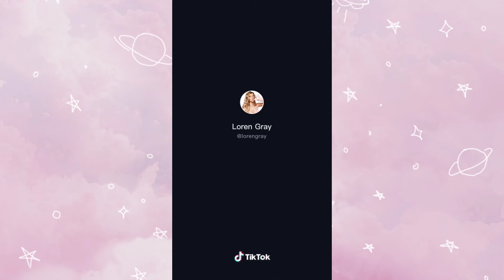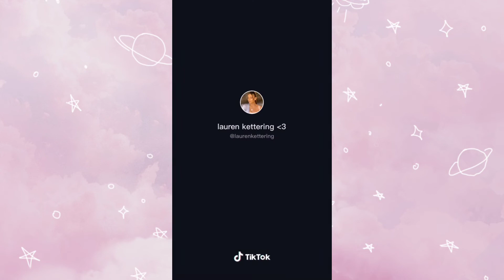gooba dance. tiktok compilation